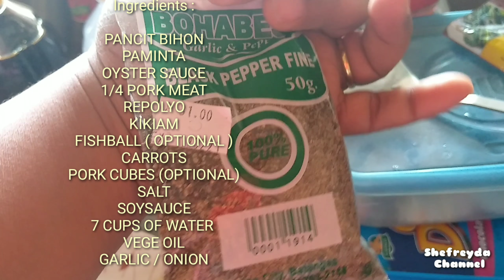PANCIT BIHON GUISADO (MY OWN VERSION ON HOW TO COOK PANCIT BIHON)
Pancit bihon Filipino recipe and commonly known to any occasion.

paanomaglutongpancit bihon,
birthdayfood ideas,
noodle(food),
filipinofood(cuisine)
pancit(food),